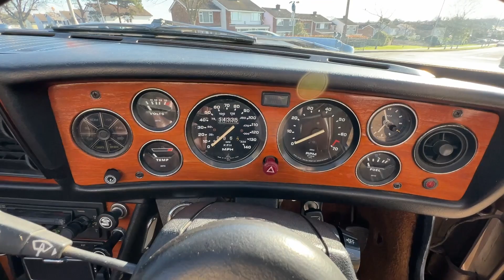1976 Triumph Stag - Interior Review